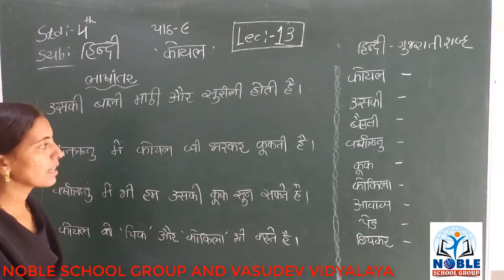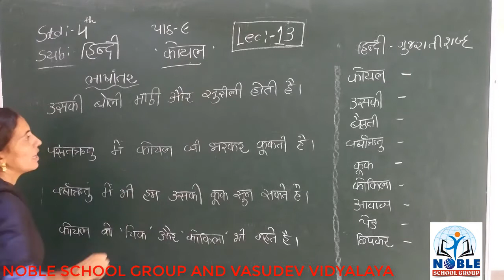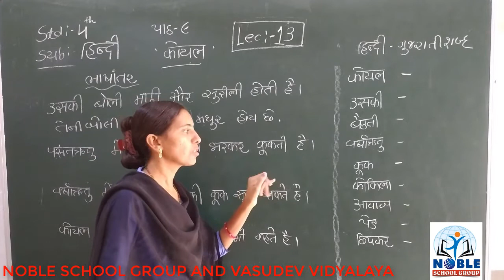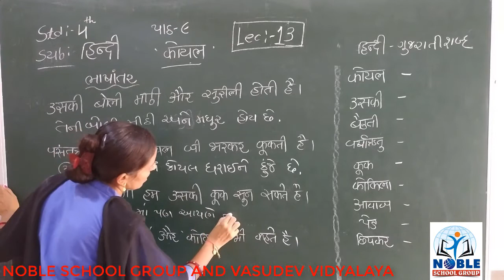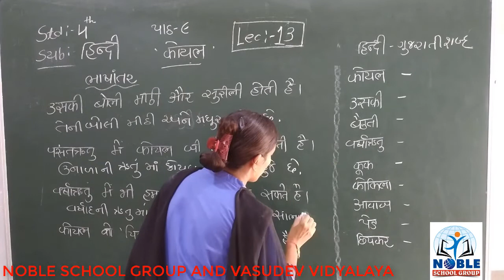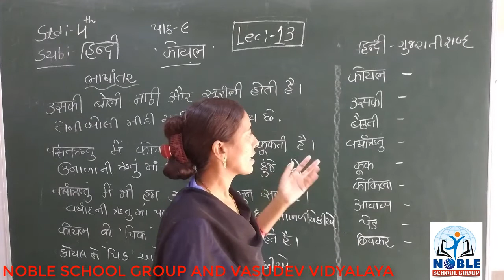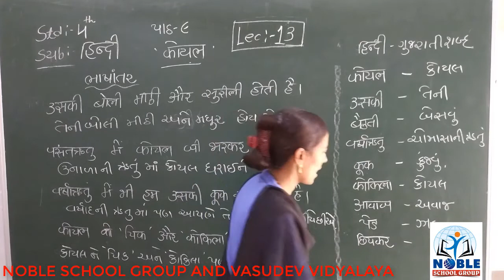STD-4 (HINDI) (LECTURE-13)